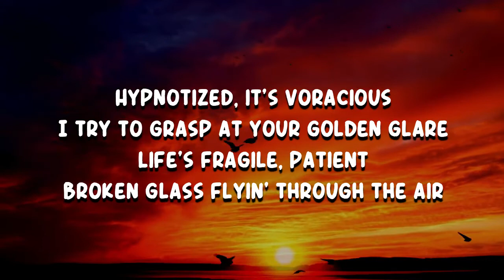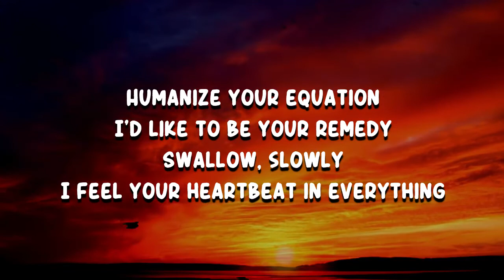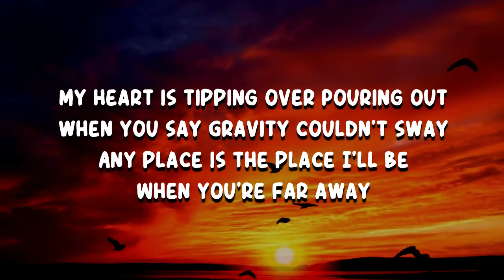Beach Bunny - Fire Escape (Lyrics)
Fire Escape by Beach Bunny
Album: Emotional Creature

Fire Escape Lyrics:

Paralyzed, it's contagious
You got the world hangin' on your lips
Life's gentle, painless
An automatic prerogative
Hypnotized, it's voracious
I try to grasp at your golden glare
Life's fragile, patient
Broken glass flyin' through the air

Humanize your equation
I'd like to be your remedy
Swallow, slowly
I feel your heartbeat in everything
Visualize at the station
I took the train to the great escape
Of New York, subway system
I carve the car seat with both our names

My heart is tipping over
Pouring out when you say
Gravity couldn't sway
Any place is the place I'll be
When you're far away